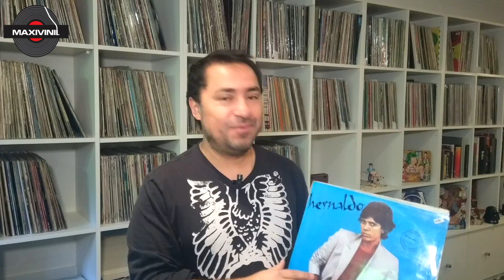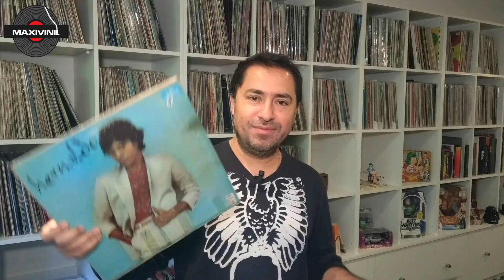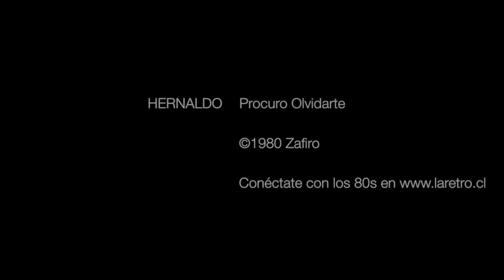HERNALDO "Procuro Olvidarte" en VINILO!! by Maxivinil.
Escrita por el gran Manuel Alejandro para Hernaldo Zuñiga, les dejo "Procuro Olvidarte", y con una sorpresa...

PROCURO OLVIDARTE
Written by: Manuel Alejandro - Ana Magdalena